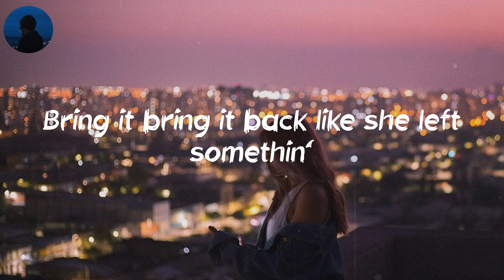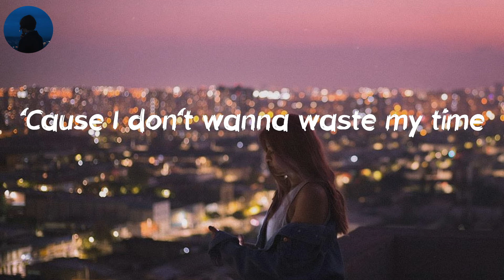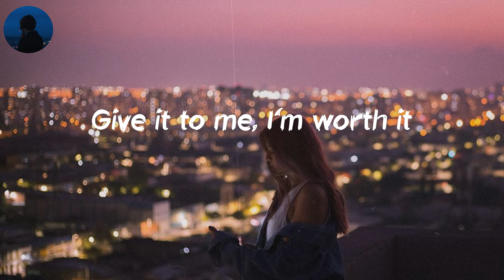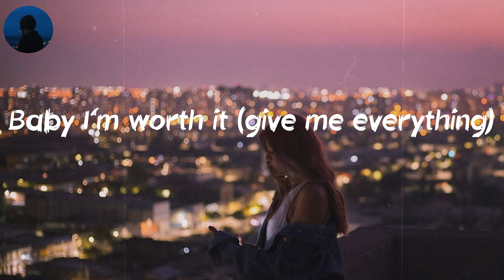Worth It - Fifth Harmony (Lyrics) | Uh huh I'm worth it